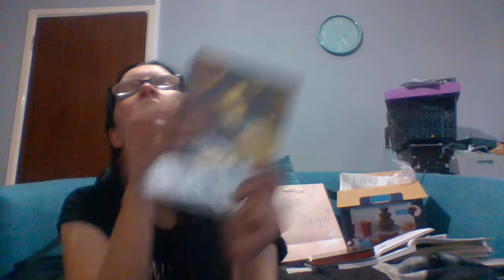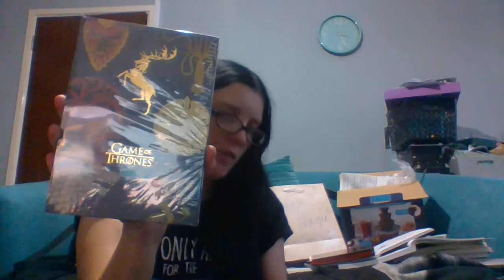HMV | £9.99 KNOCKOUT BLUE BOX | POP CULTURE ITEMS | CONTAINS 5 ITEMS | MYSTERY BOX